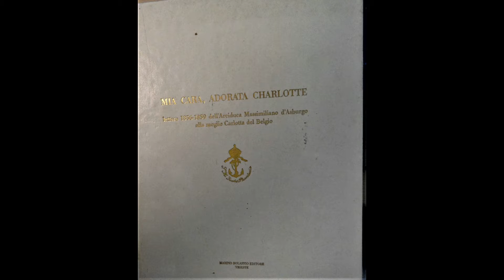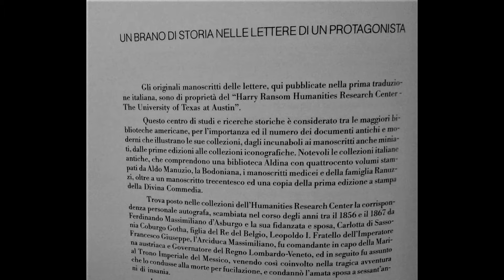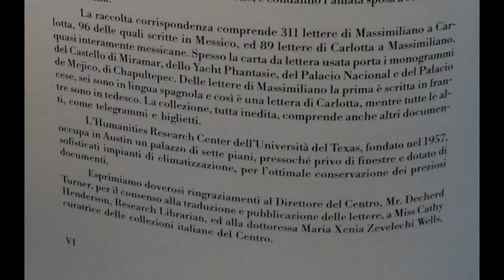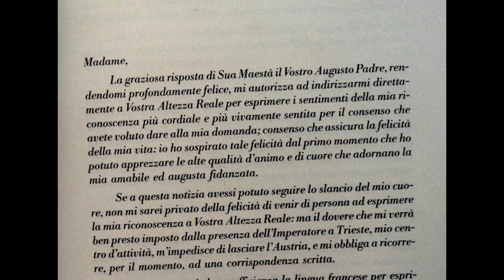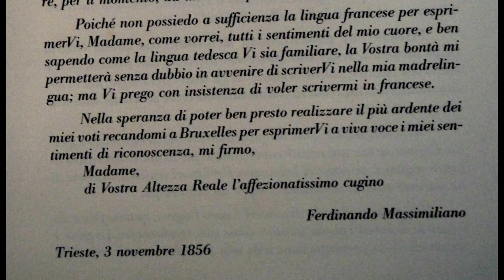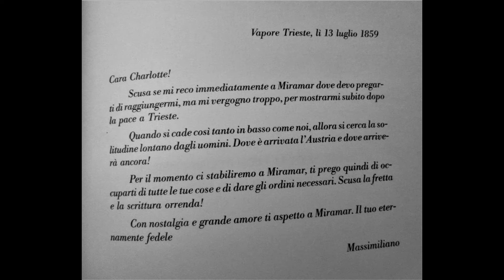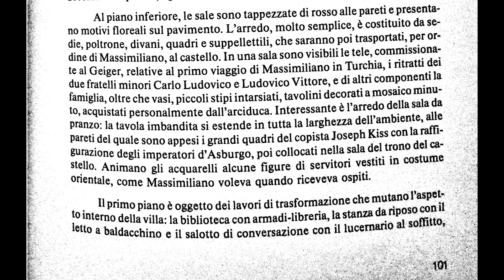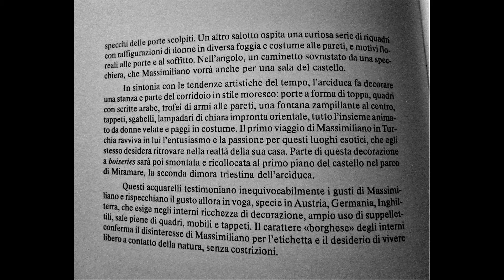"MIA CARO, ADORATA CHARLOTTE" (1856 - 1859) (G. BOLAFFIO) 2021